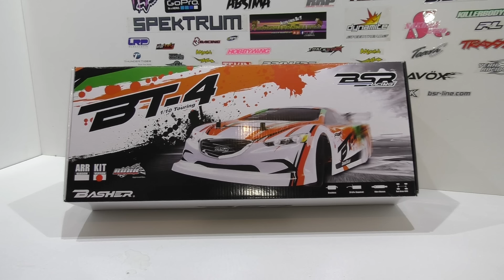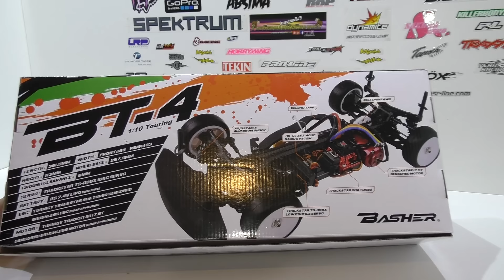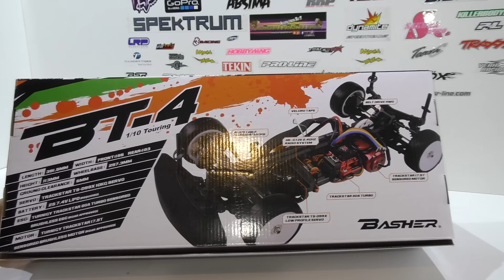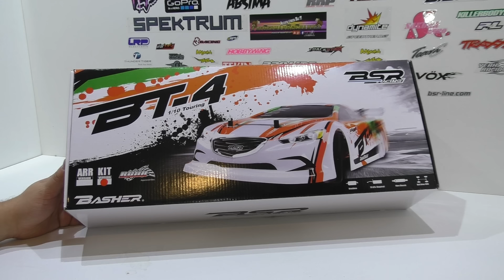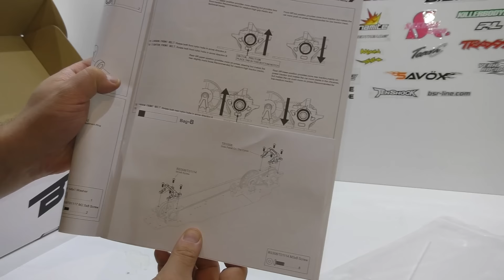Unboxing Basher Racing BT 4 Team C TR 10 German Deutsch Full HD